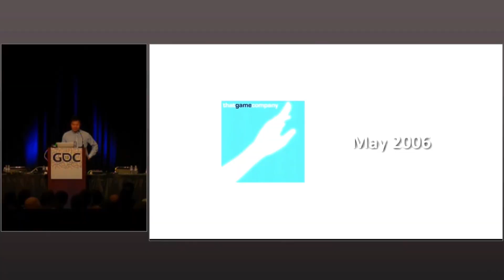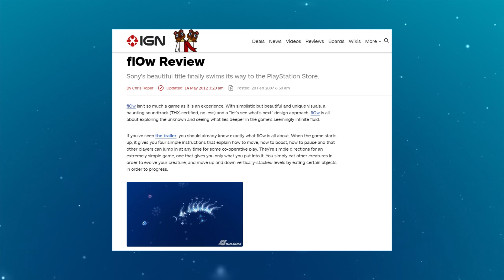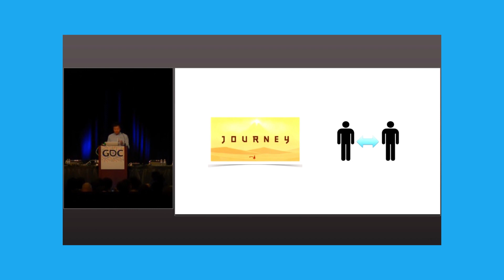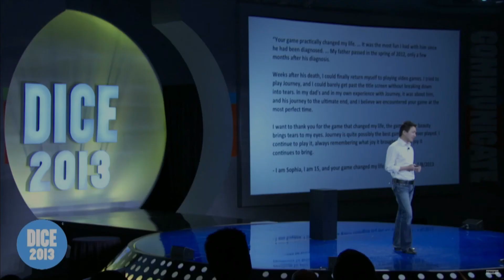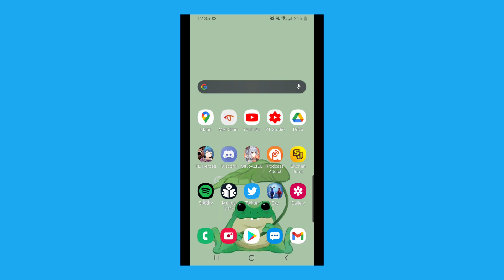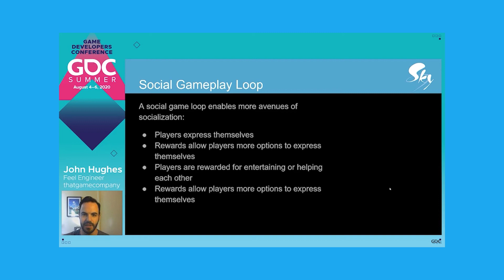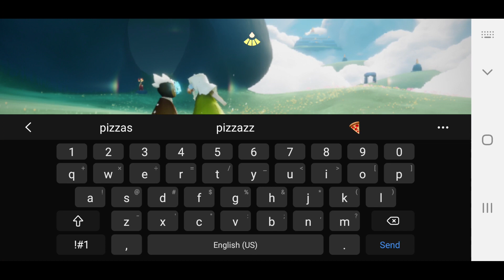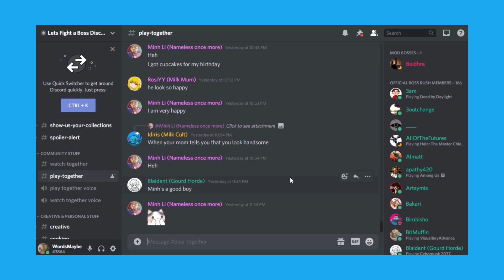Thatgamecompany's Journey to Sky: Children of the Light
Bonus Material on the TGC PS3 Collector's Set

Ashes by Zane Alexander
Ico - Heal Remix by Axvo
Splash of Color from the Flower OST by Vincent Dimartino
Life as a Flower from the Flower OST by Vincent Dimartino
Nascence from the Journey OST by Austin Wintory
Squad Selection from the Mass Effect OST
Threshold from the Journey OST by Austin Wintory
Never Ending Journey from the Lost Odyssey OST by Nobuo Uematsu
Lazy Day Dream from the Flower OST by Vincent Dimartino
Atonement from the Journey OST by Austin Wintory
Temptations from the Journey OST by Austin Wintory
Their Waters Were Mingled Together from the Abzu OST by Austin Wintory
The Redwood Steppe from The Pathless OST by Austin Wintory
Pink Forest from the Sky: Children of the Light OST by Vincent Dimartino
Hidden Forest Social Area from the Sky: Children of the Light OST by Vincent Dimartino
Timber Hearth from the Outer Wilds OST by Andrew Prahlow
The Sun Station from the Outer Wilds OST by Andrew Preahlow
Frisson by Zane Alexander